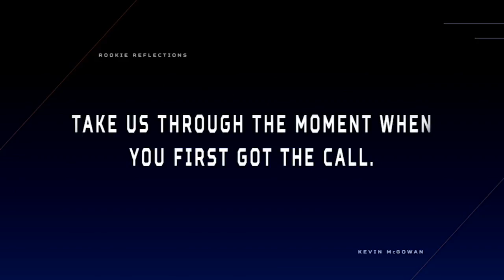Mets Pitcher Kevin McGowan's Rookie Reflection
Mets rookie pitcher Kevin McGowan discusses the moment he got the called up to the Majors